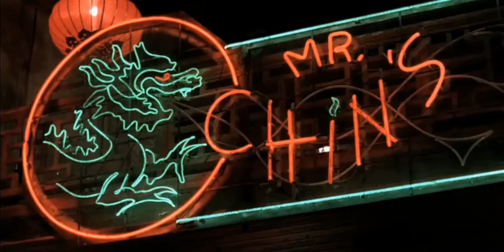Carnivàle 1x01: Outside Mr. Chin's